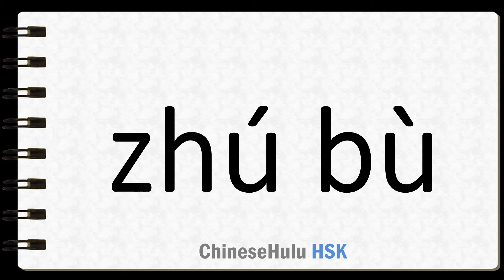How to Say gradually in HSK Chinese